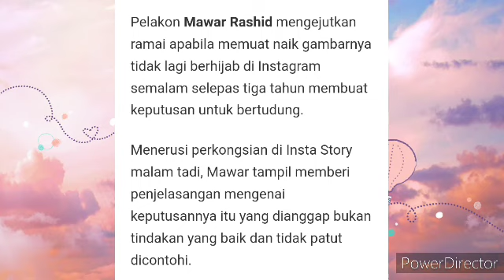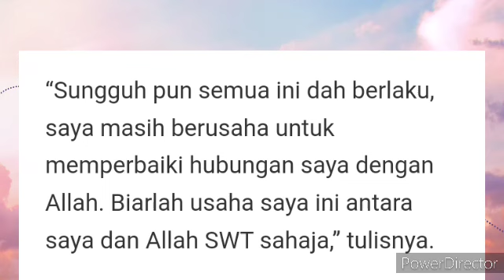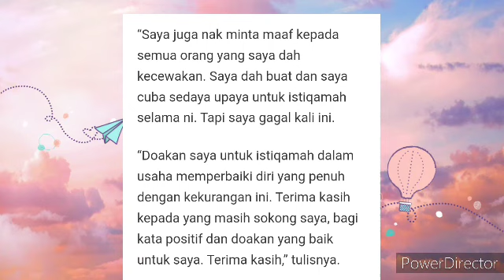MAWAR RASHID MINTA MAAF, CUBA ISTIQAMAH TAPI GAGAL. INI PENJELASAN MAWAR😱??.